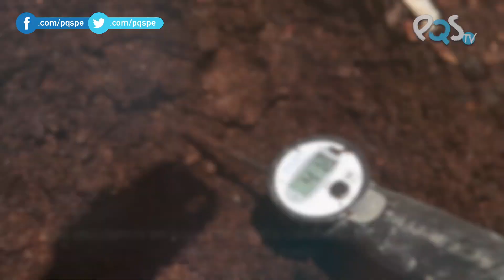X-Runner: Saneamiento para comunidades de Lima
Isabel Medem nos cuenta la historia de X-Runner, una empresa social que tiene como misión llevar saneamiento a comunidades de Lima.

- Facebook.com/pqspe
- Twitter.com/pqspe